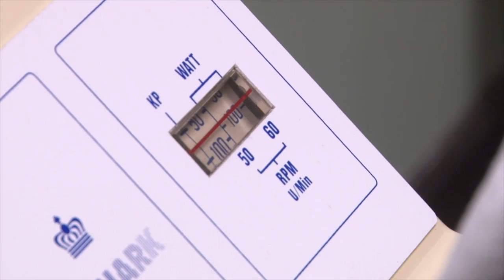¿Interfiere el bloqueador solar con la sudoración efectiva?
La Revista Journal of Athletic Training publicó un estudio realizado por la UCR sobre cómo los protectores solares pueden interferir con la sudoración efectiva del ser humano, la cual es sumamente importante para regular la temperatura corporal en las personas que se ejercitan o trabajan al aire libre.